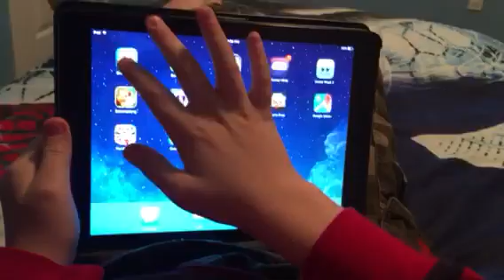Dragon city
Joe gamer